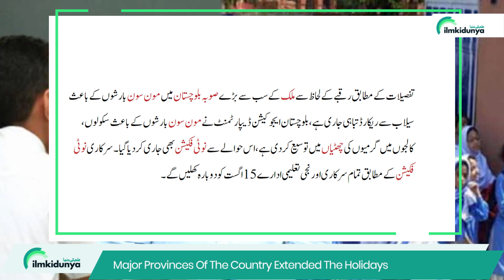Latest News About School Holidays 2022 -School Closed News 2022-School Holidays News today Pakistan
Balochistan, the largest province of the country in terms of area, is experiencing record destruction due to floods due to monsoon rains. Balochistan Education Department has extended summer vacations in schools and colleges due to monsoon rains. According to the official notification, all public and private educational institutions will reopen on August 15.

00:05 Introduction Holidays Extension
01:05 Reasons why Holidays has extended
02:00 PM of Pakistan Stance